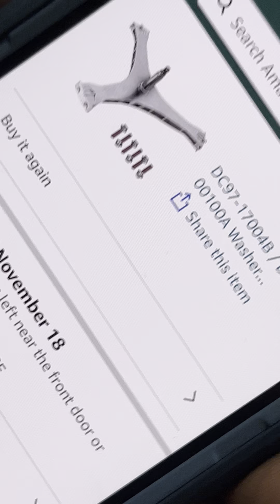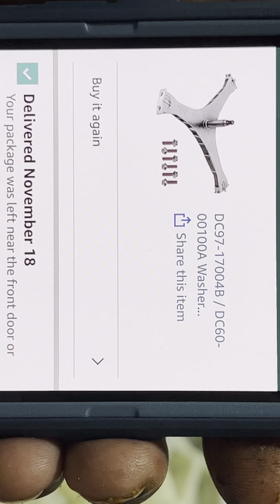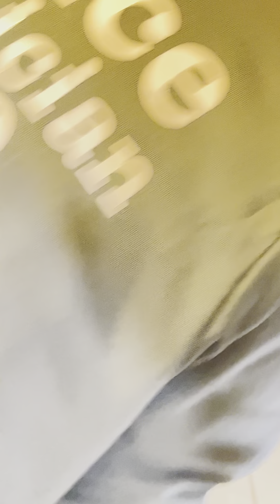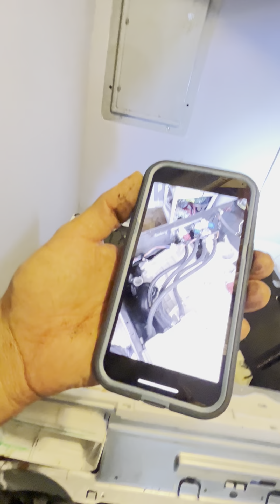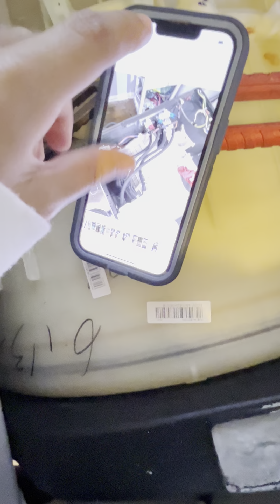Cómo reparar una lavadora Samsung puerta frontal de las balíneras o la araña q hace muc ruido 2parte